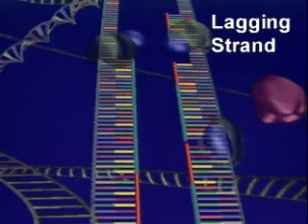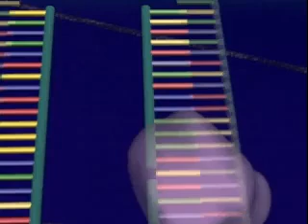DNA-replication.flv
Bài 1 - Sinh học 12